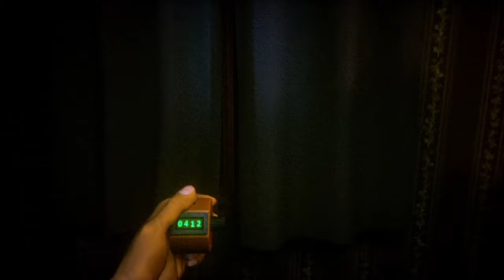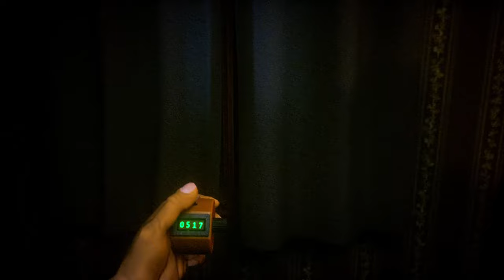CLICKOLDING - 10,000 CLICKS - But...WHY? Game Play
The man in the corner of your hotel room wants you to click something. He wants to watch you click it. Keep clicking. More. MORE. CLICK MORE